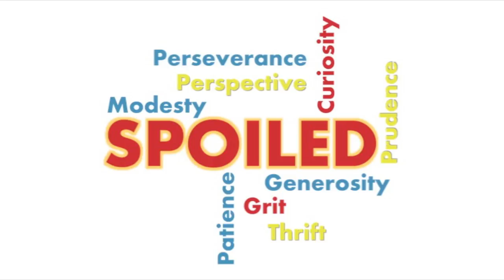Ron Lieber: The Opposite of Spoiled (Part 1 of 3)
“Spoiled kids aren’t born; they’re made,” points out Ron Lieber—author of The Opposite of Spoiled—in this three-part video series. Lieber, who writes the popular “Your Money” column for the New York Times, has made a career out of teaching his readers how to become “unprofitable customers,” as he describes it. But becoming a parent, and fielding frank questions about money from his young daughter, made Lieber realize that children were being left out of the conversation. In both the book and the videos, Lieber advocates for an honest and open approach to discussing money with kids, and offers a wealth of tips and strategies for how parents can cultivate perseverance, patience and thrift in their children.